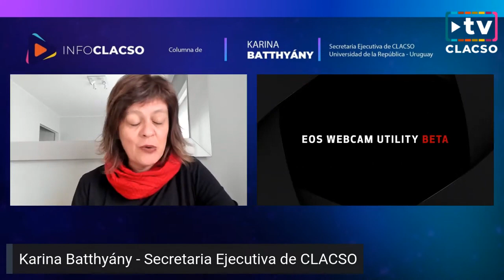Karina Batthyány: "Es más necesario que nunca la integración y la cooperación a nivel regional"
Karina Batthyány en InfoCLACSO en vivo el 4 de agosto.